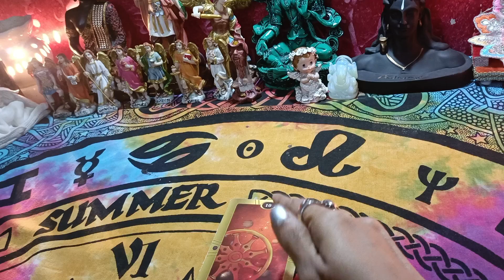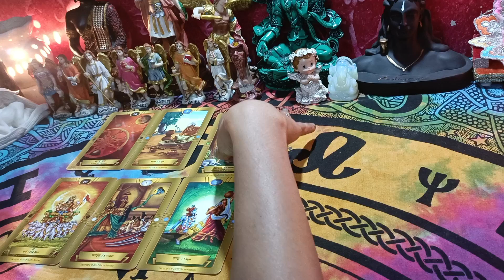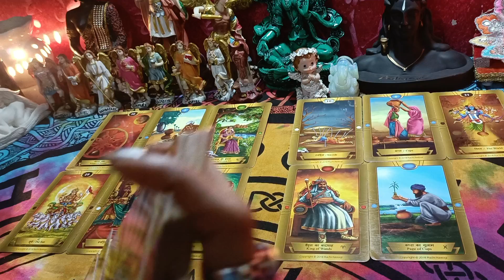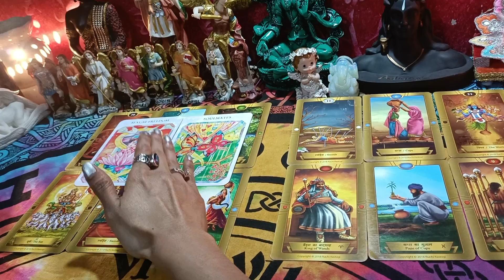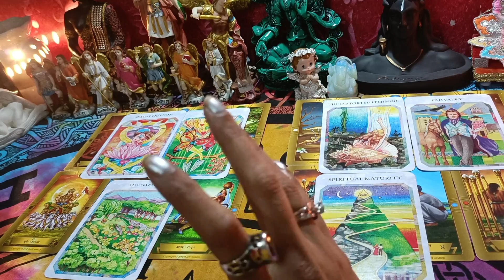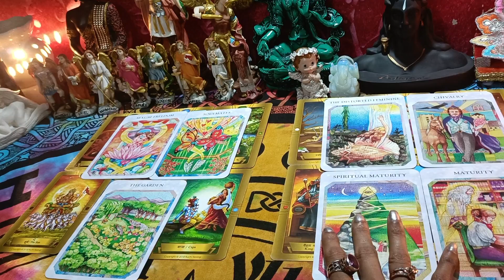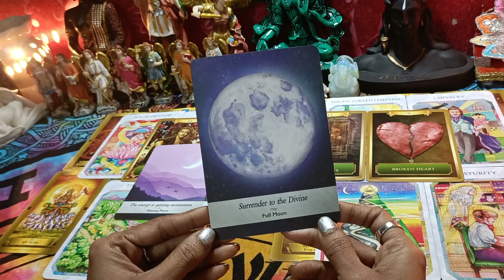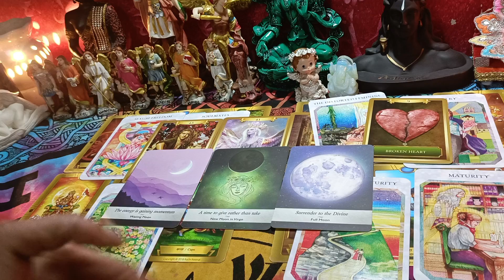22-2-22 Portal😍 | Energy Update | Surrender to the Divine 🙏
WHATSAPP ONLY 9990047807 (DON'T CALL US )

you won't regret to join our workshops at this price

 *Certified Reiki Level 3 Workshop From 23rd to 26th Feb*
*fees 2999*

*You will learn in this workshop*
Revision of Reiki Level 1 And Level 2
Usui Reiki Master Symbol
Additional Symbols
Chakras and Aura Science
Psychic Clearance
Psychic Surgery/Psychic Attack Healing
Black Magic Removal
Reiki Crystal Grid
Sati Grid
Healing Tips and Tricks
Guided Meditation
Karma Healing Meditation
Reiki Attunement

*Complimentary:*
Certificate
Pdf File in Hindi and English
Audios/Video lifetime access

2 Workshop
CERTIFIED Reiki Level 1 and Level 2 workshop from 23rd to 26th feb
For Beginners
Duration: 4 days reiki level 1 and 2

You will learn in this course
What is Reiki Healing
History of Reiki
How reiki Heals
Benefits of reiki Healing
Myths of Reiki
Principles of reiki healing
Reiki Invoking
Science of aura
Aura cleaning
Aura Protection
Self healing
Others healing
Details of chakras and healing
Reiki symbols
Healing of power symbol
Healing with Mental and Emotional Symbol
Healing with distance Symbol
Protecting aura with symbol
Healing methods
Introduction of crystals
Goal Achievements
Chakras Balancing
Many healing tips and Tricks
Reiki Attunement

Complimentary:
Certificate
Audios/Videos

god_gift888